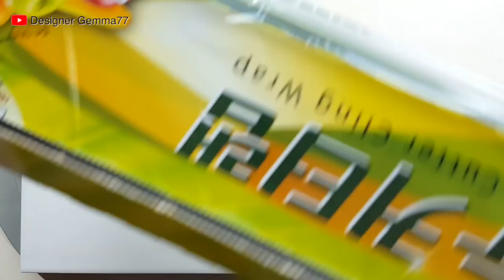(537) How to paint a beautiful flower | Create a new palette | Fluid Acrylic | Designer Gemma77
Size : 20X20cm

Liquitex Basic Acrylic : Fluid medium - 8 : 10
+ Water

BGM : Touching Moment - Wayne Jones, White River, No.6 In My Dreams - Esther Abrami